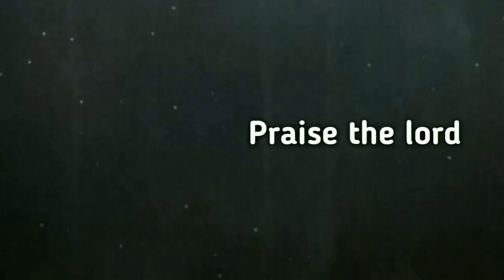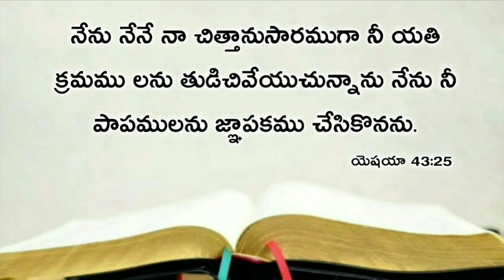Today's promise 31.12.2019